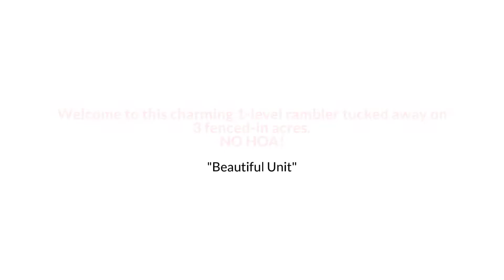17852 Canby Road, Leesburg VA 20175 The Reynolds Team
The Reynolds Team Presents, Exclusive Home for Sale! 17852 Canby Road, Leesburg VA 20175.

Welcome to this charming 1-level rambler tucked away on 3 fenced-in acres! This home has so much character with gleaming hardwood floors throughout, updated bathrooms, a cozy fireplace and custom bookshelves in the living room, and a stunning updated kitchen with new stainless steel appliances. You will absolutely love the enchanting backyard oasis that has so much to offer from a beautiful garden to a basketball court to a soccer field to a hot tub, this space is perfect for entertaining guests and relaxing all season. With 3 bedrooms and a detached bonus room, there are endless opportunities to make this home your own! Enjoy multiple outbuildings for additional storage and utility with NO HOA! Home is in close proximity to downtown Leesburg, with major thoroughfares with mountain and vineyard views!